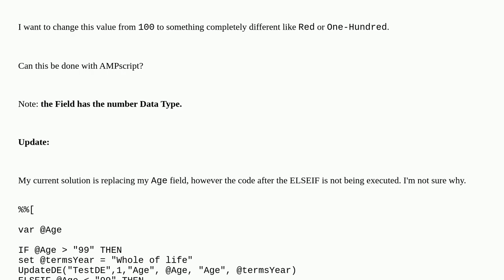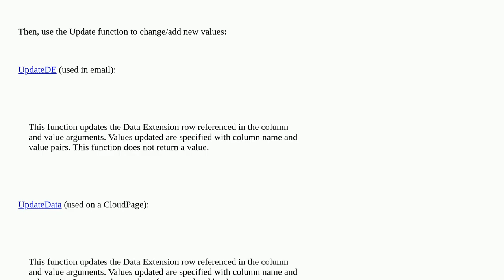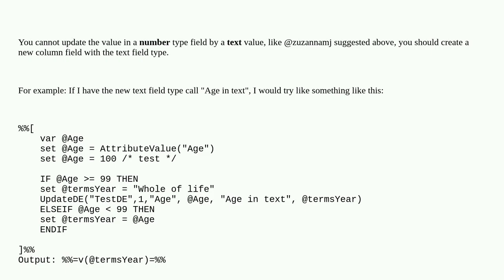Change value value of field using AMPscript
A special thanks goes out to the community

  marketing-cloud ampscript